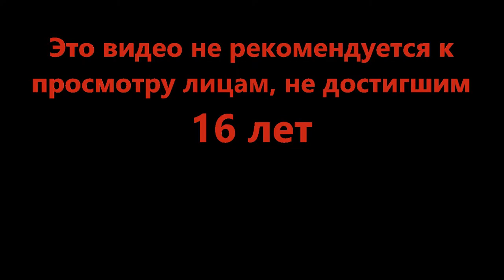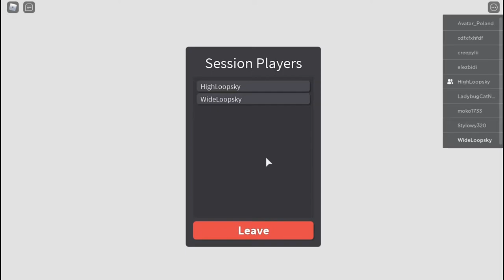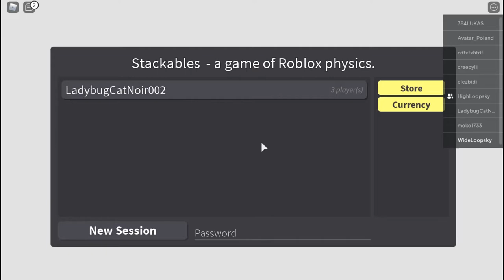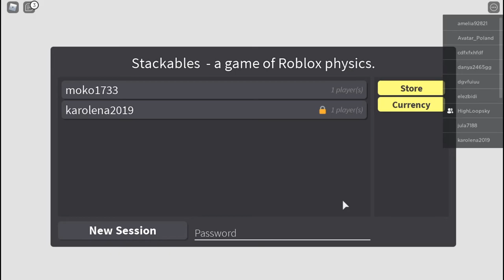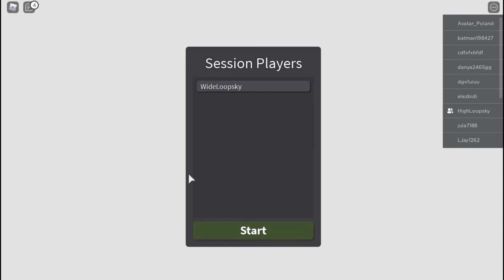Для любителей риска - Stackables (Roblox)